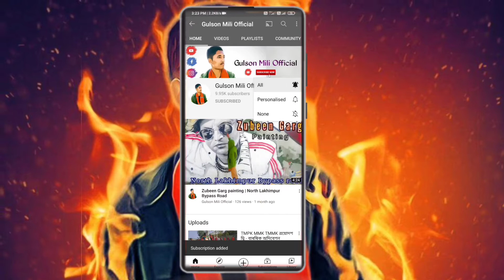Let's go to Goa Local market to buy Vegetables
Gulson Mili Official official YouTube Channel